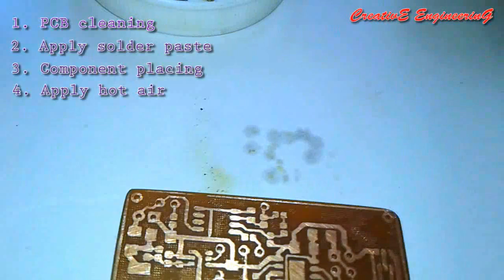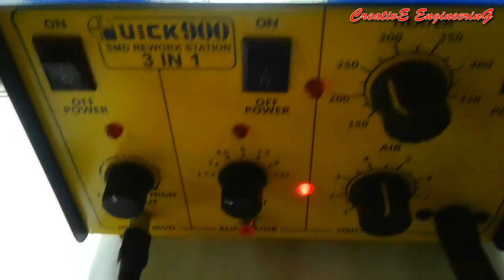SMD Soldering Using SMD Rework Station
It is a simple SMD soldering tutorial video. Here I solder the tiny SMD components by using a low cost SMD rework station (hot air).  The SMD soldering is essential for now a days. So I believed that definitely it will helps you. Best of luck.

The circuit details about the above PCB is is given in my Blog and instructable pages, link given below,

For video about SMD desoldering visit it.

For more electronics projects visit my YouTube page.